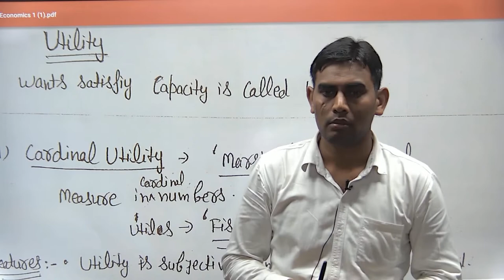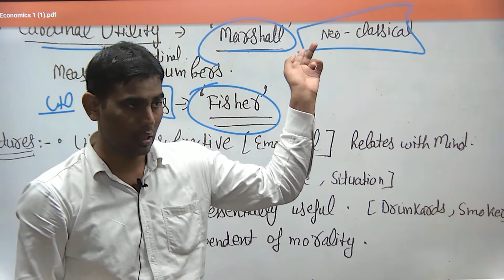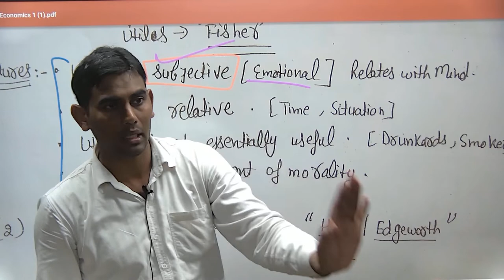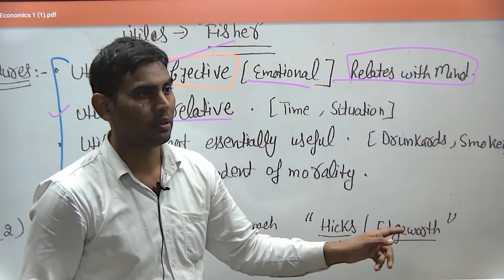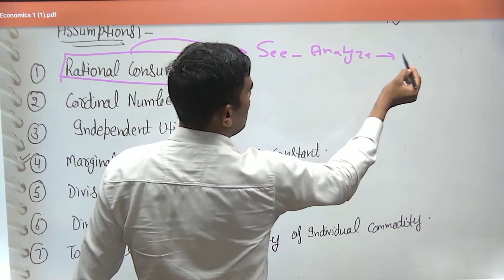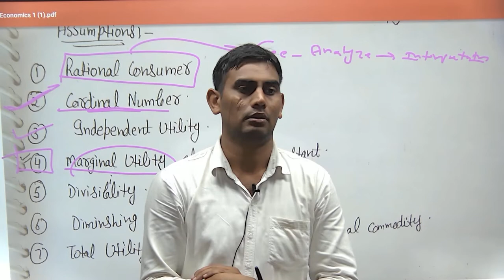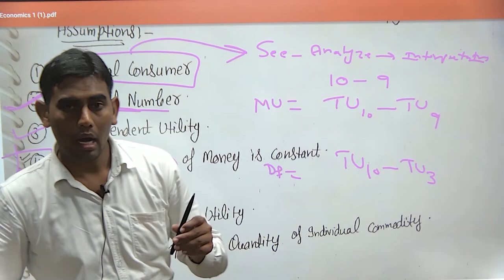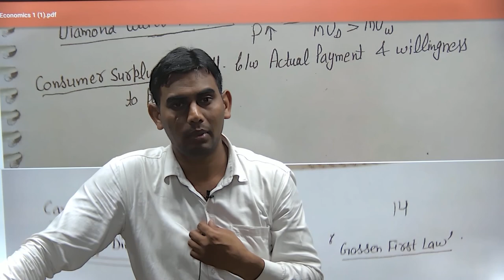Economics-11 II Utility Analysis : Meaning, Assumptions and Water-Diamond Paradox II